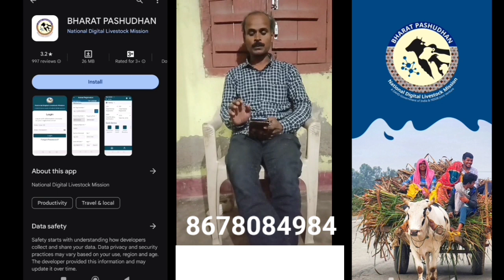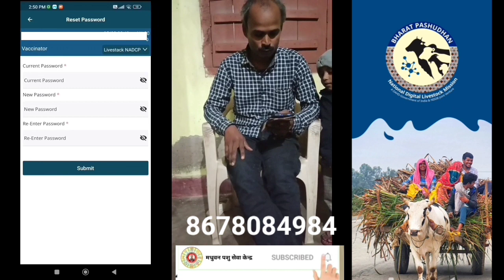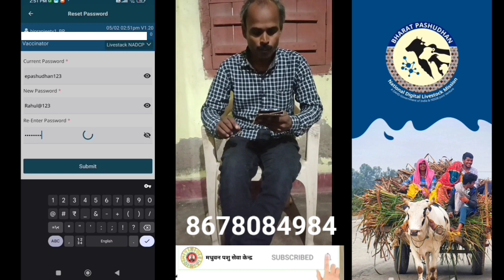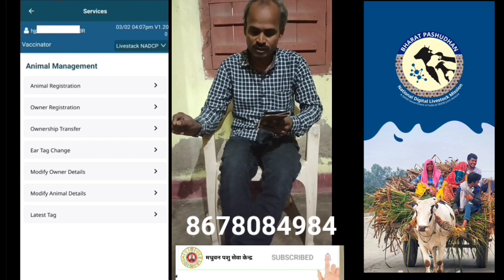Bharat Pashudhan App में Login कैसे करें ? तथा Data कैसे भरें ? @Hajipur Pashu seva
@Hajipur Pashu seva
Bharat Pashudhan App में Login कैसे करें ? तथा Data कैसे भरें ?
पशुओं में Heat के बाद या AI करवाने के बाद blood आना किस वजह से, क्या कारण और क्यू ?